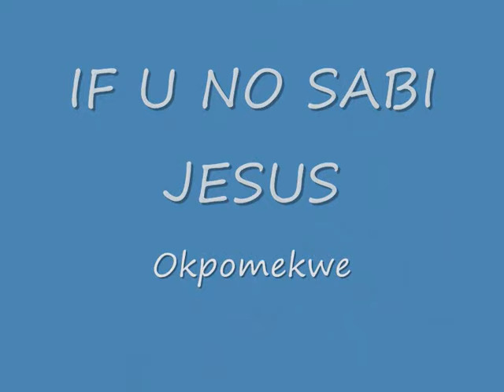OKPOMEKWE BY Desperate Chicks FT Dekumzy and Slow Dog